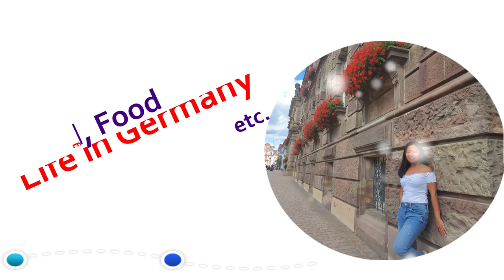Koi Pond||Japanese Koi Fish||Germany||Koi Teich||Screen Greta